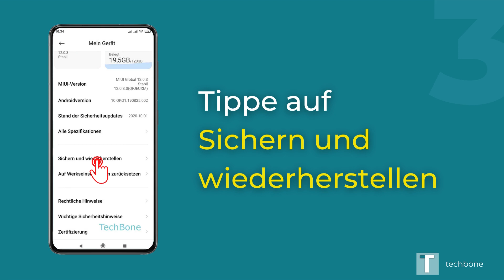Google-Backup - Xiaomi [Android 10 - MIUI 12]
Du möchtest wissen, wie man auf dem Xiaomi-Smartphone ein Backup über Google (Drive) erstellen kann? Hierbei werden die Daten des Smartphones automatisch in der Cloud gesichert und synchronisiert. Dazu gehören Daten wie WLAN-Passwörter, Anruflisten, Einstellungen aber auch sämtliche App-Daten. Diese Anleitung zeigt dir, wie es unter Android 10 / MIUI 12 geht.

0:00 Intro
0:05 Öffne die Einstellungen
0:15 Wähle Mein Gerät
0:25 Tippe auf Sicherung und wiederherstellen
0:35 Meine Daten sichern
0:45 Ein-/ausschalten